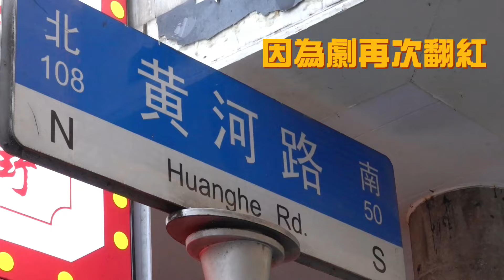「繁花」電視劇熱播！ 帶動上海「黃河路」翻紅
大陸上海近來老牌美食街「黃河路」再度翻紅，因為導演王家衛執導的電視劇「繁花」，劇中場景原型就是黃河路，吸引各地劇迷奔現到上海打卡．